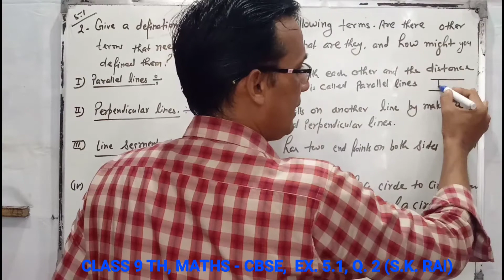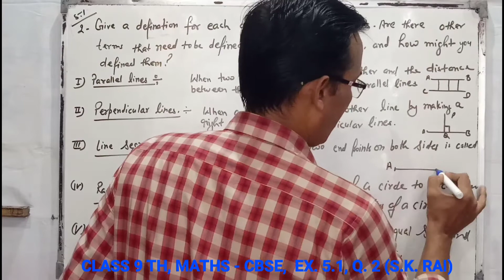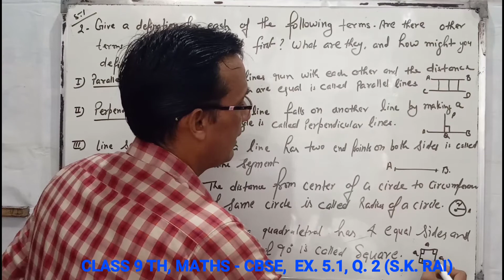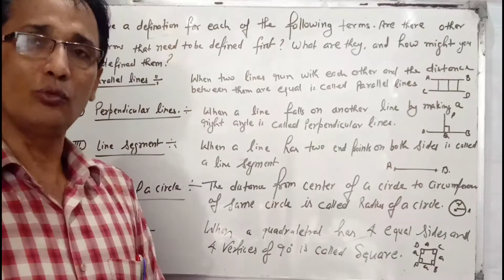CLASS - 9th, Ex. 5.1 Q. 2 ( INTRODUCTION TO EUCLID'S GEOMETRY) Maths, CBSE NCERT**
Board :- U.P. Board
EXERCISE :- 5.1
QUESTION :-  2
MATHS TEACHER :- S.K. RAI
so please watch and press like button surly
Link cbse ex. 3.3. by3Qm25yo